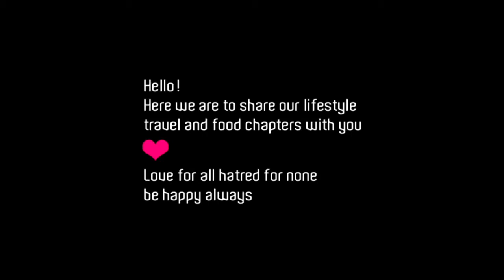വറുത്തരച്ച ഞണ്ട് കറി /Crab curry/ very very tasty.... 😊👌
Ingredients.

Crab   :  1 kg
Onion  : 1
Green chilli  : 2, 3
Curry leaves
Tomatoes  : 2
Coconut  : 1 cup
Coconut oul :
Fennel seeds : 1 tblspn
Water  :
Termaric powder : 1/2 tspn
Chilli powder : 2 tblspn
Tamarind water :

Music in The Video Credits:-